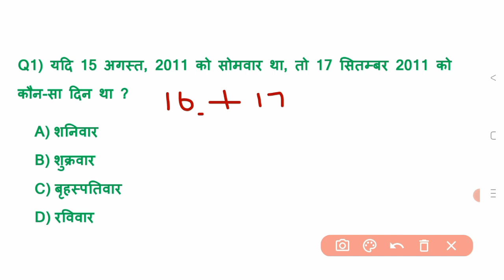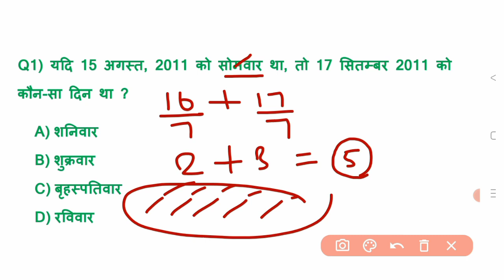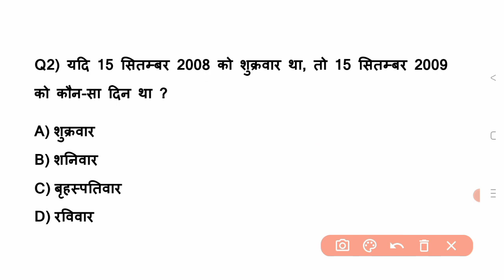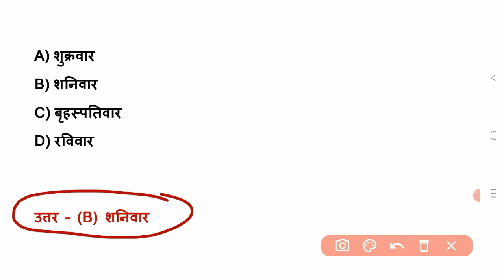calendar question | question based on calendar | tricky math in hindi | math for jssc exams